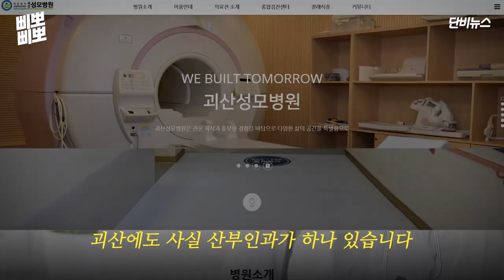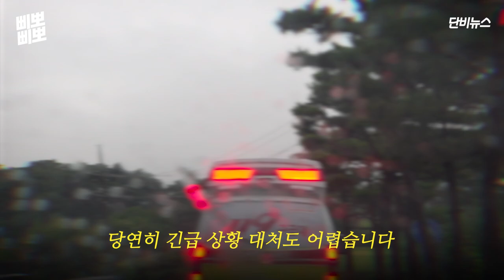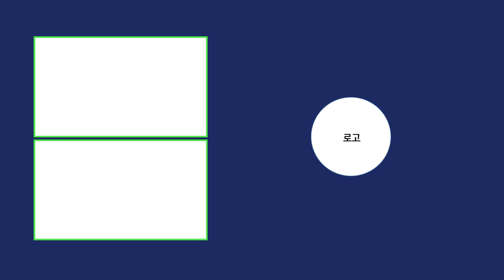[충북지역 의료격차] 삐뽀삐뽀 ep.1│분만 취약지에서 살면 생기는 일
무엇이든 소멸하는 지방에서 병원마저 사라지는 현실이 누구에게는 큰일이 아닐 수 있다. 그렇지만 지방에도 사람이 산다. 환자는 어떠한 이유로도 건강에 관한 권리를 침해받아서는 안 되지만 현실은 그렇지 못하다.

단비뉴스 취재팀은 충북지역 의료격차에 대해 총 6편 차례에 걸쳐 이야기를 나눠보려 한다. 1편에서는 먼저 충북 지역에서 임산부로서 겪는 불편함을 다룬다. 아이를 낳기까지 기본적인 검사와 진료를 위해 다른 도시로 원정 진료를 받으러 가야 하는데 인구가 늘기를 바랄 수 있을까?

(기획 : 유지인 이정민 정진명 조한주 기자, 김대호 신현우 이성현 PD / 연출 : 이정민 기자, 신현우 PD / 편집 : 신현우 PD / 내레이션 : 이정민 기자)

* 이 콘텐츠는 한국언론진흥재단의 정부광고 수수료를 지원받아 제작되었습니다.